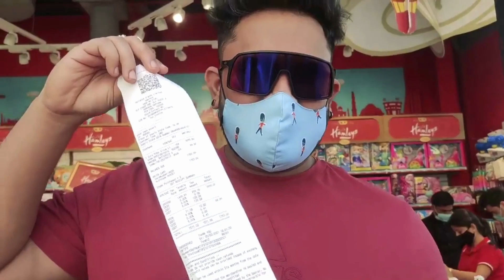Rakazone Gaming and Binks tells secret of Tbone's earning ft. Fa2